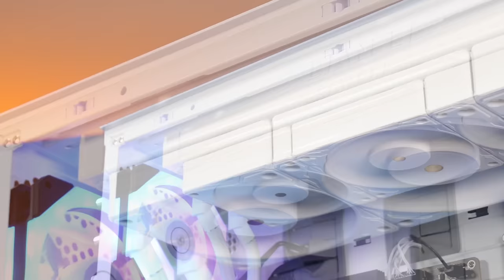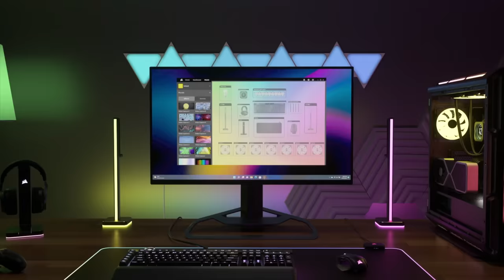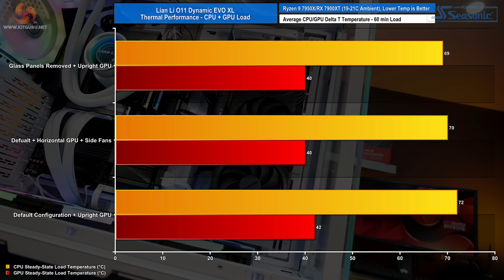Lian Li O11 Dynamic Evo XL - Deep Dive Review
The Lian Li O11D has become a bit of a cult hero in the enthusiast scene. It all started in 2018 with the launch of the original O11 Dynamic, which was followed a year later by the O11D XL, soon after the O11D Mini was released then in late 2021 Lian Li gave us an early Christmas present with the Evolution. So you would think that Lian Li has pretty much exhausted all possibilities with the O11D brand, well you would be wrong because now we have the Evolution of the Evolution with a brand new O11 Dynamic EVO XL.

If we say the product is good or bad we mean it. Our Editor in chief wrote about why you should value this and how the industry is rife with fake reviews from 'influencers' - read

00:00 Start
02:04 Colours and Pricing
02:39 Features / up close
07:12 Front I/O connectivity
07:37 Inside of the case / cooling support
12:16 Hardware support / GPU install
13:40 Case internal design
19:29 Cable management layout
20:29 Modular floor layout
21:43 Accessories
24:22 Hardware for the build
26:25 Time Lapse Build
31:38 James thoughts
32:10 Thermal Performance
33:02 Closing Thoughts

Pros:
• Load of space to work with.
• Support for multiple 420mm rads.
• Several options for graphics card mounting.
• Modular design allows for inverted layouts.
Cons:
• No included RGB hub to connect extra stuff.
• Basic systems look lost inside.
• Not the best cable management features.

Price and availability:
UK Price: $234.99 (black) $244.99 (white) GBP price echos USD Price, available from OcUK.

O11D Evo XL Features:
• Adjustable/removable motherboard tray – moving the motherboard to the lower position allows for 2 x 120mm rear fans/more space at the top fo the case for radiators and push/pull fans.
• Front I/O can be positional at the front/side and rear of the case.
• Removable floor allows for the case to be completely flipped for inverted configuration.
• Four 2.5/3.5-inch hot-swappable drive bays plus three addiaiotn 2.5-inch bays on a removable panel.
• Supports multiple 420mm radiator installation.
• Tool-free horizontal GPU mounting system.
• Dual compartment layout.
• Optional GPU mount allows the graphics card to be mounted upright on the side fan/radiator bracket.
Front I/O –
• 4 x USB 3.0 Type-A ports
• 1 x USB 3.2 Gen 2 Type-C port
• Combined 3.5mm audio jack for Audio out and Mic
• Power button
• LED Colour button
• LED mode Button
Cooling support:
• Pre-installed fans – 0
• Top – 3 x 120/140 fans, 120/240/280/360/420 radiator
• Side – 3 x 120/140 fans, 120/240/280/360/420 radiator
• Floor – 3 x 120/140 fans, 120/240/280/360/420 radiator
• Rear – 1 x 120/140 fan, 120/140 radiator
• 120mm fans can be attached to the drive bays
• Additional plates to seal off fan spaces on the side mount
• Side mount can be placed in four directions
• Max CPU cooler Height – 167mm
Dust Filters:
• 1 x bottom
• 1 x Top
• 2 x Side
Hardware support:
• Motherboard support –  up to E-ATX
• 8 x Rear PCie expansion Slot cutouts
• Max  GPU length – 460mm
• Max GPU height – N/A
• Max GPU Width – N/A
• PSU Size – ATX up to 220mm
Storage Support:
• 2.5” Drive Mounts – 3 (removable tray)
• 2.5/3.5” Drive Mounts – 4 (hot swappable bays)
Included accessories:
• GPU anti-sag bracket
Optional Accessories:
• Vertical GPU mount - MSRP: $59.99
• Upright GPU mount - MSRP: $6.99
• 900mm PCIE Riser cable -

Build Specification
CPU – AMD Ryzen 9 7950X
Motherboard – Gigabyte X670 Aorus Elite AX
Graphics Card – Gigabyte Radeon RX 7900XT Gaming OC
Memory – 32GB ( 2 x 16GB Modules) GSKILL Trident Z5 DDR5-6400
Storage – 2TB Patriot Viper VP4300 PCIe Gen 4 M.2 NVMe SSD
CPU Cooler – Lian Li GA II Trinity Performance 360
Power Supply – Seasonic PRIME TX-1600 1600W 80+ Titanium ATX 3.0/PCIe 5.0
Case fans – EK Quantum Impulse 120 Black
Chassis – Lian Li O11 Dynamic Evo XL White